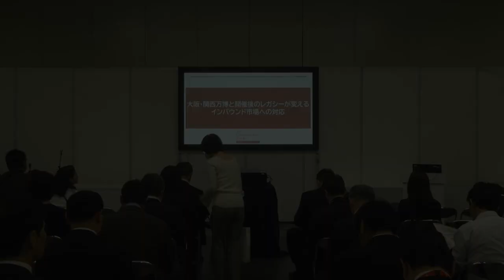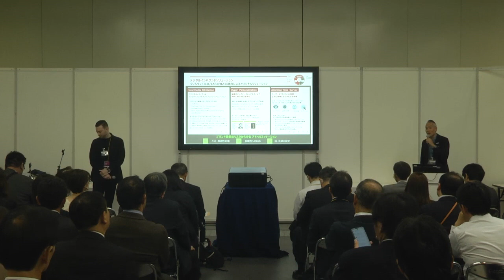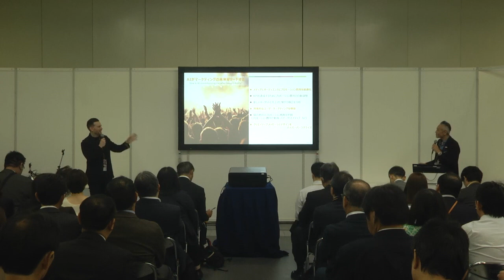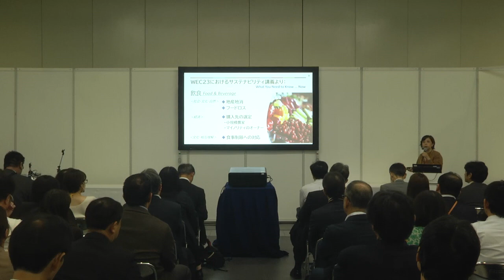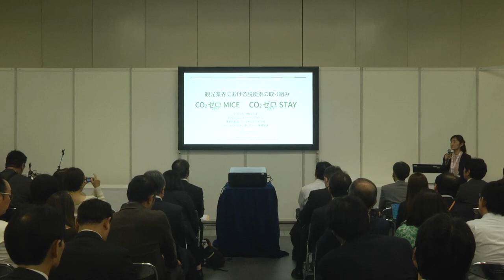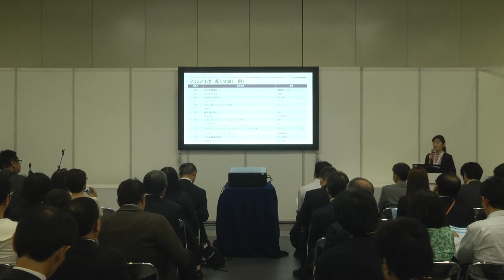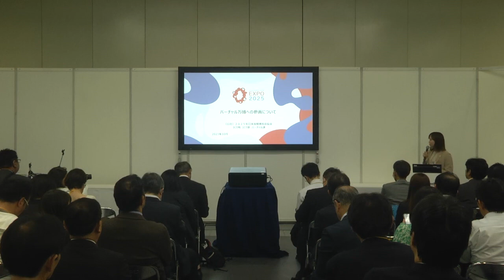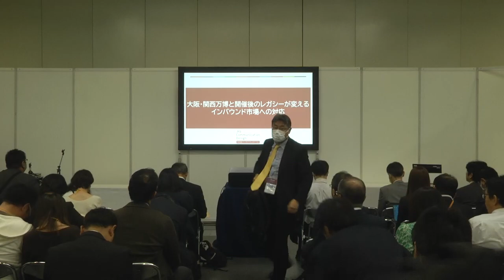大阪・関西万博と開催後のレガシーが変えるインバウンド市場への対応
実施時間：10:30-12:00
講演名：大阪・関西万博と開催後のレガシーが変えるインバウンド市場への対応
主催団体名：株式会社JTBコミュニケーションズ